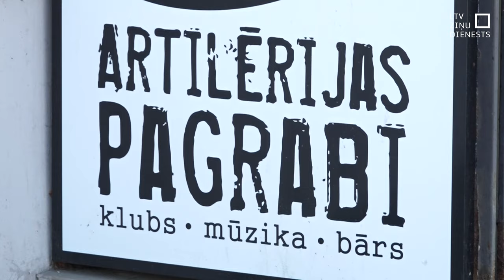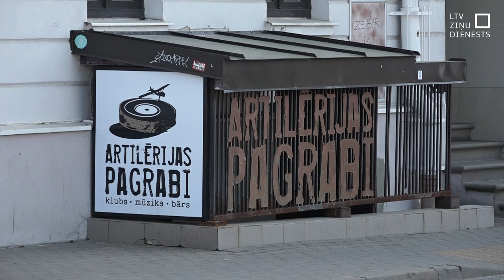Daugavpils klubu apķēpā ar agresorvalsti slavējošu uzrakstu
Agresorvalsti Krieviju slavējošs uzraksts ieskrāpēts Daugavpilī uz kāda kluba sienas. Tā īpašnieks norāda, ka šādas agresīvas izpausmes ir bijušas jau iepriekš, un cer, ka policija šo kvalificēs ne tikai kā administratīvo pārkāpumu. Policija ierosinājusi administratīvā pārkāpuma procesu par militārās agresijas un kara noziegumus slavinoša simbola izmantošanu publiskā vietā.